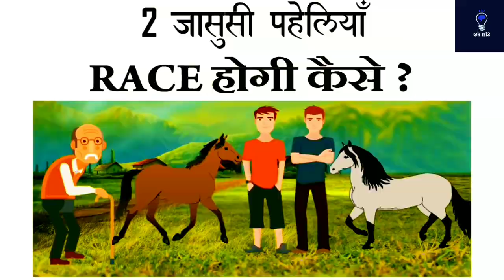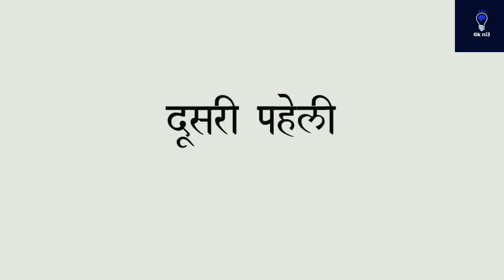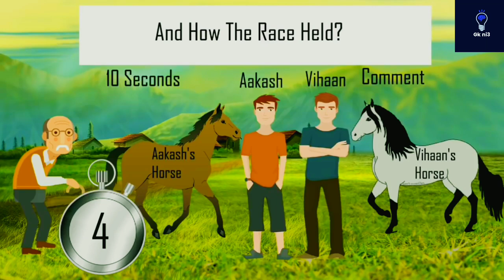जासूसी पहेलियाँ | Murder & Theif Mystery Riddles in Hindi | Jasoosi & Majedar | Dimagi Paheliyan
Vision of Queddle:
To "SHARPEN" the Mind of Every Human.
To Remove "UNEMPLOYMENT" from INDIA.
To Provide "VALUABLE KNOWLEDGE"

Guess the Viral Reel from Emoji Challenge | Hindi Paheliyan | Riddles in Hindi | Queddle | Gk ni3

Cartoon Theif Puzzle Jerry Cheese Riddle